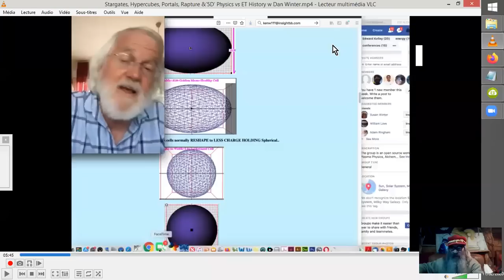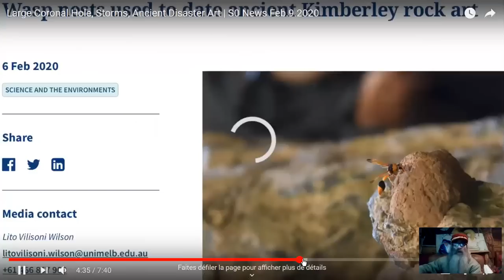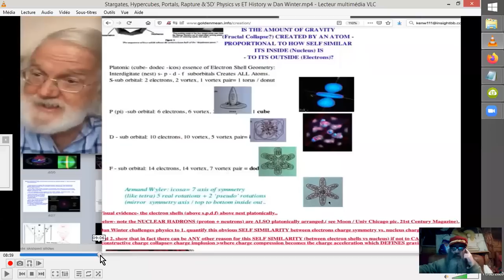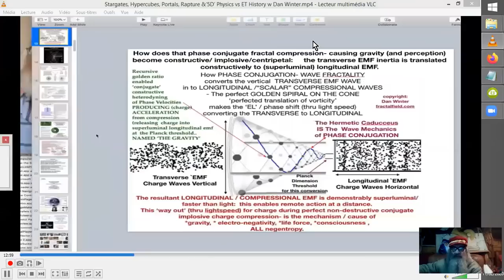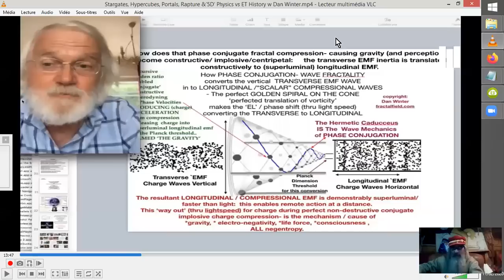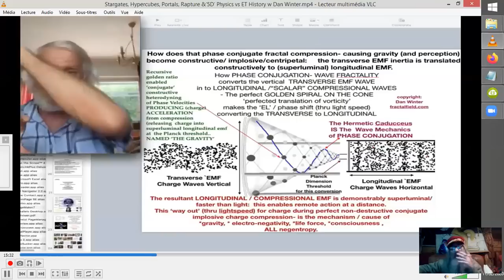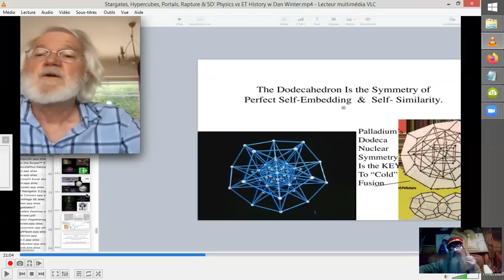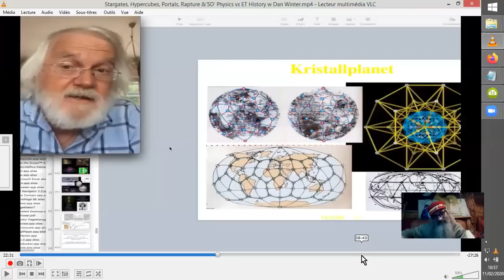COMMENT RÉUSSIR SA MORT ET EMMENER SES MÉMOIRES EN 5D#2 MÉTAPHYSIQUE D Winter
Suite de la vidéo précédente, abruptement cloturée par un bug d'enregistrement.
Nous étions avec Dan Winter en train d'emmener nos mémoire en 5D en toute sécurité. Dan nous en explique la physique, et je tache de ne respecter que ses encarts; mais bon. ;-D

Sources :
Dan Winter
•27 janv. 2020
@22'31"

Peinture petroglyphes "cosmiques"
Large Coronal Hole, Storms, Ancient Disaster Art | S0 News
Suspicious0bservers
•9 févr. 2020
453 k abonnés
45 053 vues